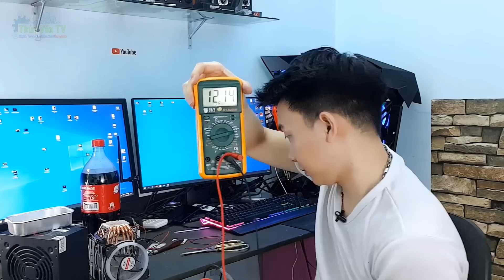Chế máy làm lạnh Coca cola 0 độ C từ bộ nguồn và tản nhiệt V12 của PC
Sò nóng lạnh TEC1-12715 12V

Bộ tản nhiệt v12

Mô đun kiểm soát nhiệt độ kỹ thuật số